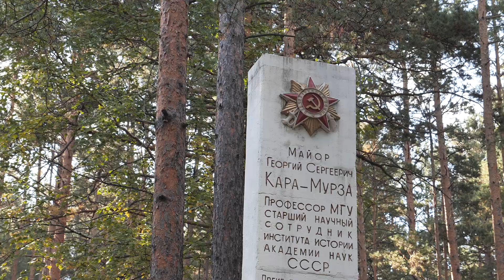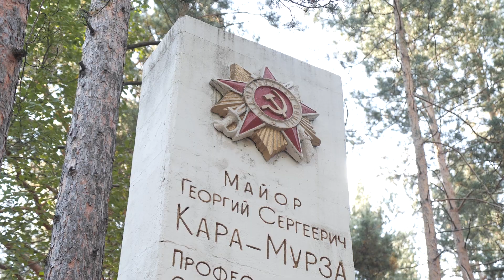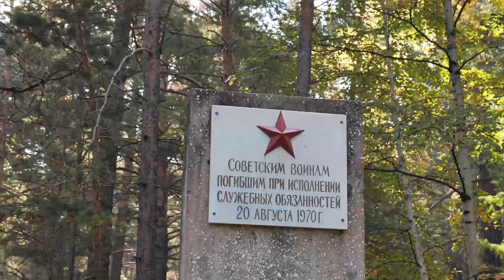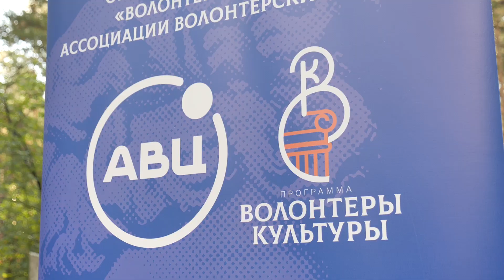Покой героев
Сегодня в преддверии 76 годовщины окончания второй мировой войны сотрудники военного комиссариата края совместно с военнослужащими 344 военной школы поваров навели порядок на братских могилах участников Великой Отечественной войны на центральной кладбище Читы